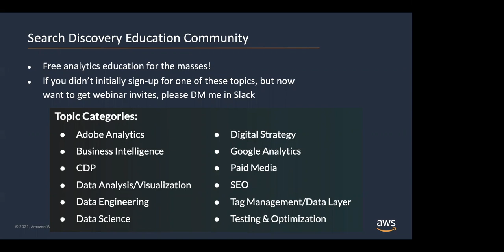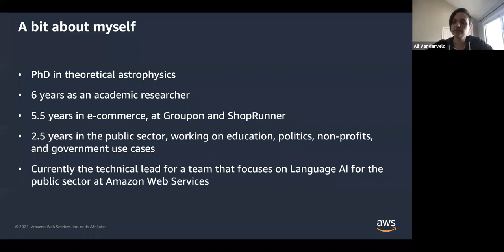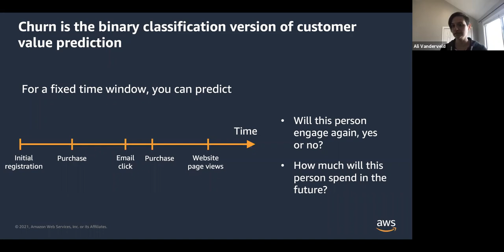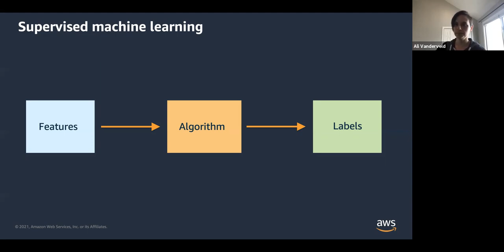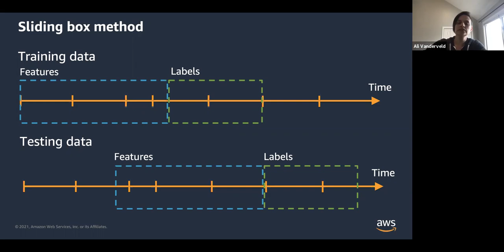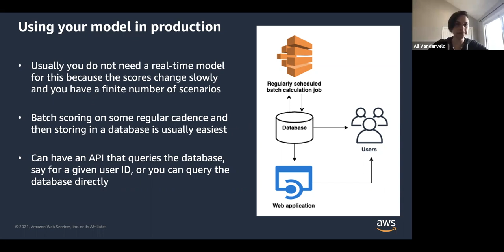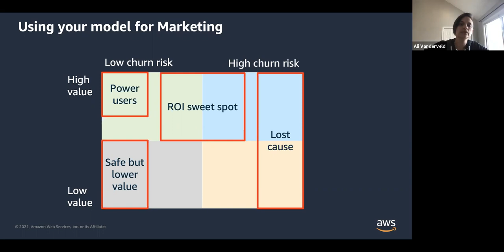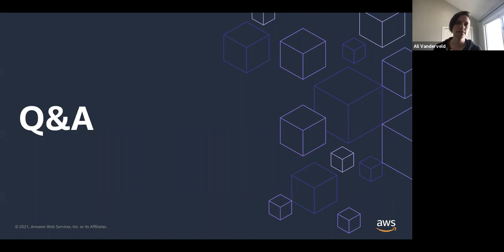Data Science | Machine Learning for Churn and Customer Value Modeling - Ali Vanderveld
In this FEC session, we will discuss how understanding your customers is crucial for any customer relationship management system. Two important factors are: 1. the likelihood that a given customer will "churn" (stop using your service) and 2. their projected future value to your company.

Find out how these are really just two variations of the same modeling problem, the different methodologies for solving them, and then how to effectively use these results to inform your marketing strategy.

Not already a member? Join now to receive details of all out upcoming webinars and content.